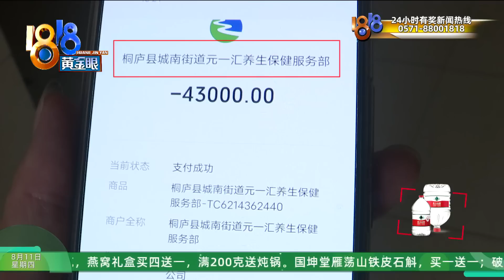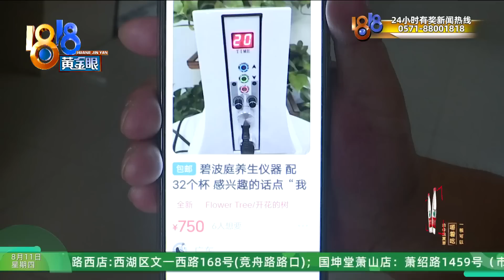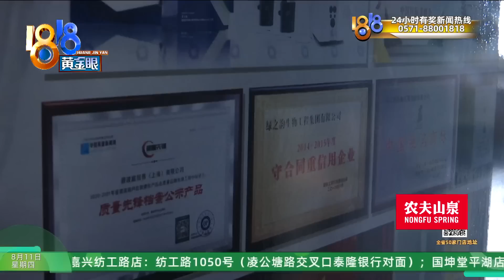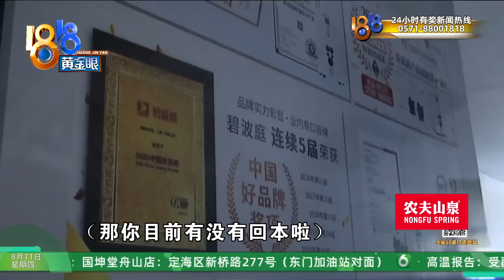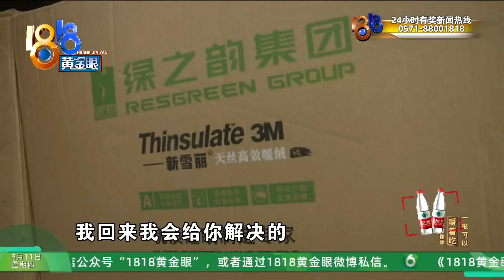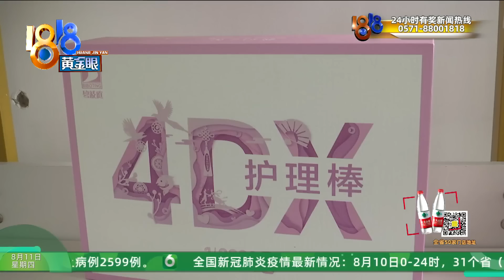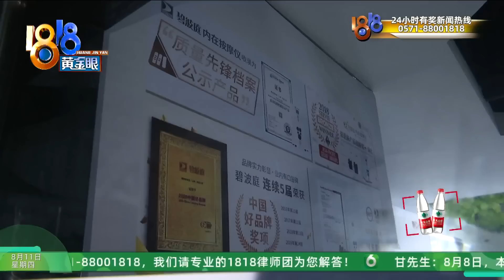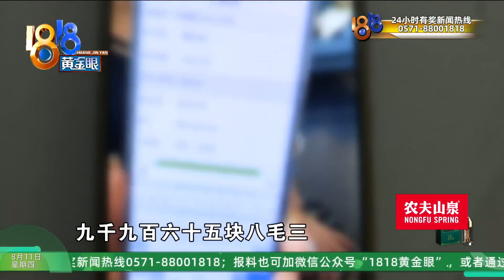【1818黄金眼】老姐妹请吃饭儿子装修费没了，投资回报“三生三世”？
【“大满贯”和“小满贯” 老姐妹请去吃饭 儿子“装修费”没了】湖州的徐阿姨反映，认识了几十年的老姐妹请她去吃饭、听课。当时经不住诱惑，把给儿子准备的装修款都拿去投资，现在一心想把钱退回来。她含泪向记者讲述了投资模式，“大满贯”、“小满贯”，还有三生三世的退休金...再看看她加的微信群，哇，一沓沓的现金...钱这么好赚，徐阿姨为啥要退出呢？

新闻标签：